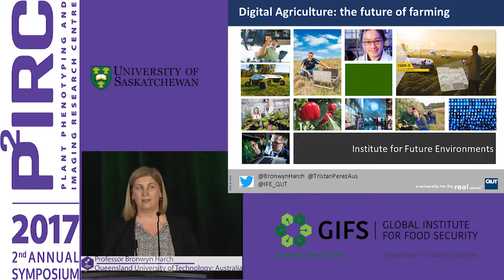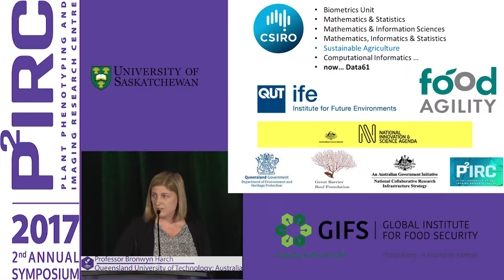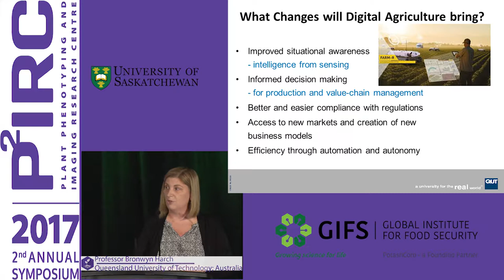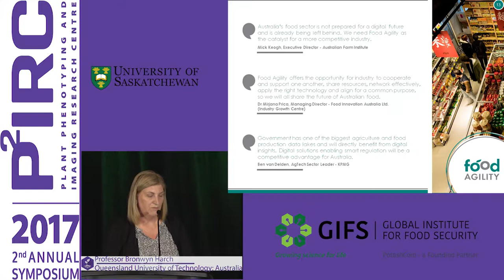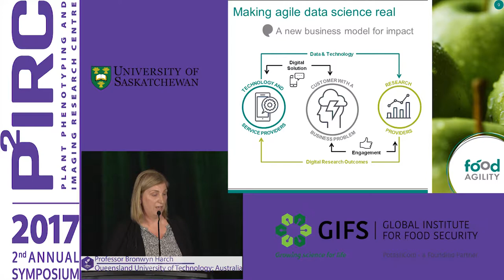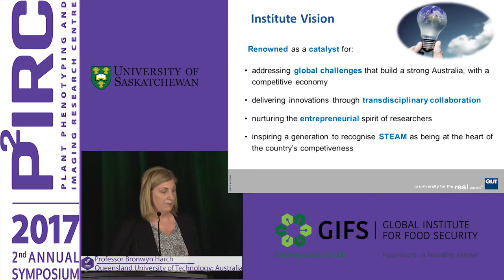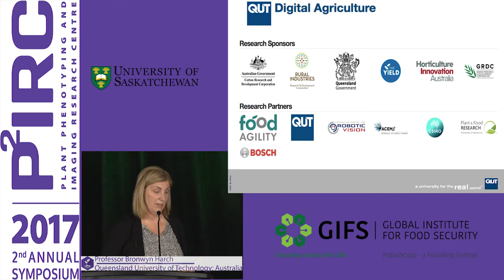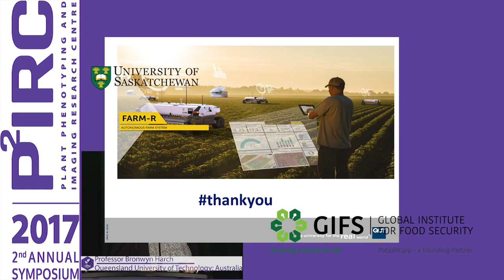Digital Agriculture: The Future of Farming by Prof. Bronwyn Harch at P2IRC2017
Dr. Addie Thompson’s research focuses on connecting high-throughput genetics and phenomics to improve drought tolerance in crops. Her work with Dr. Tuinstra to evaluate maize in managed drought stress trials in the desert of Arizona has enabled her to characterize elite lines from public and private breeding initiatives in the US and Mexico, including the Drought Tolerant Maize for Africa program, to elucidate genes and networks contributing to observed differences. Dr. Thompson also works with Purdue engineers, aviation technologists, and computer vision specialists to leverage aerial image data to predict sorghum productivity. In this collaboration, she also works closely with IBM Research for statistical modeling and machine learning expertise, as well as the University of Queensland to innovate new applications of crop models in prediction. She holds a doctorate in plant breeding and molecular genetics from the University of Minnesota and a BS in genetics from Iowa State University.